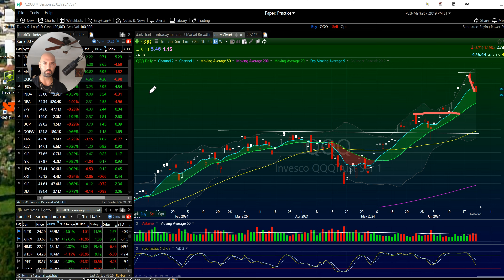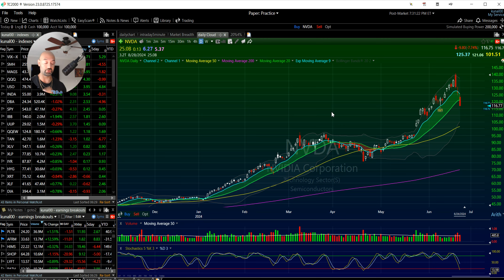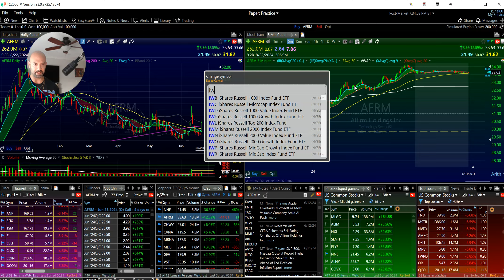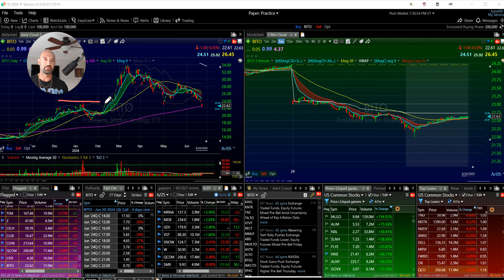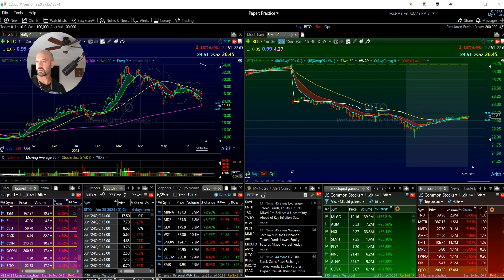The Trading Digest: Daily Stock Ideas 6/25/2024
Dump in the tech market today led by nvda . Lets take a look at this and the other semi's along with my watchlist for tomorrow and my stockmarket thoughts.

📲 Ready to kick your trading career off and become a pro in 60 days or less? Click here to apply for our Trading Bootcamp 2.0

⚡ Join our LIVE Trading Bootcamp and finally take your trading game to the next level through personalized mentorship

Master the Stock Market: Bulls On Wall Street is the Ultimate Trading Education Resource

Welcome to Bulls On Wall Street, the only 60-Day LIVE Trading Boot Camp 16 years running! Whether you're a beginner looking for an A to Z introduction to the world of stocks or an experienced trader seeking advanced strategies, our comprehensive course has been carefully crafted to accommodate students from all walks of life.

"𝙏𝙝𝙚 𝙐𝙣𝙞𝙫𝙚𝙧𝙨𝙞𝙩𝙮-𝙎𝙩𝙮𝙡𝙚 𝙩𝙧𝙖𝙙𝙞𝙣𝙜 𝙚𝙙𝙪𝙘𝙖𝙩𝙞𝙤𝙣 𝙮𝙤𝙪'𝙫𝙚 𝙗𝙚𝙚𝙣 𝙡𝙤𝙤𝙠𝙞𝙣𝙜 𝙛𝙤𝙧"

Our beginner friendly course teaches a rule-based system from finding stocks to entries, exits, risk management, and more. Learn how to combine fundamental and technical analysis and identify the type of trades you are best at then capitalize on them. Even seasoned traders can supercharge their profits with our scalable strategy by leveraging instruments such as options to maximize profits while minimizing risk.

Don't miss out on the opportunity to take your trading skills to the next level!